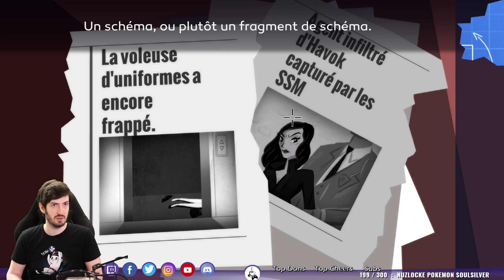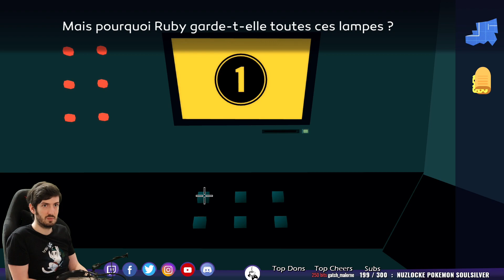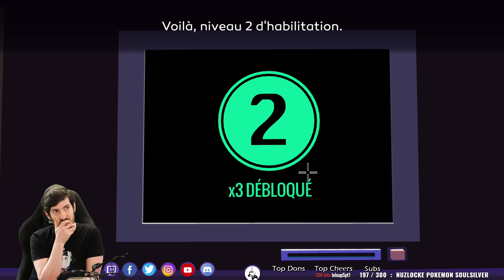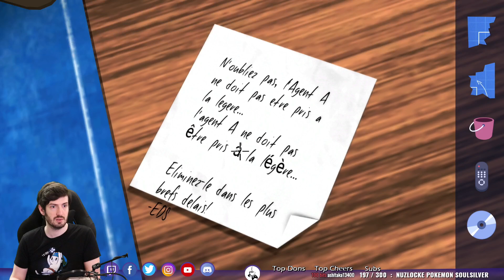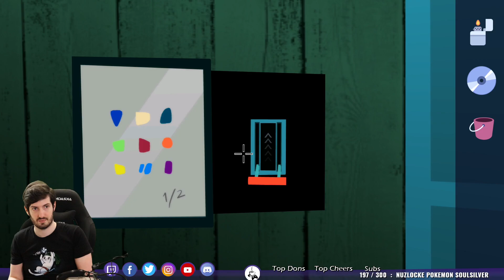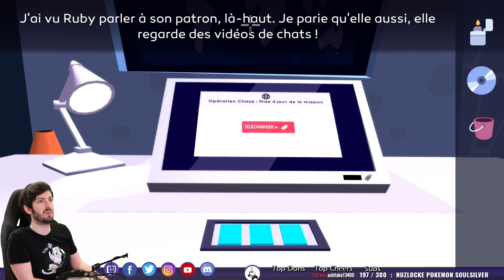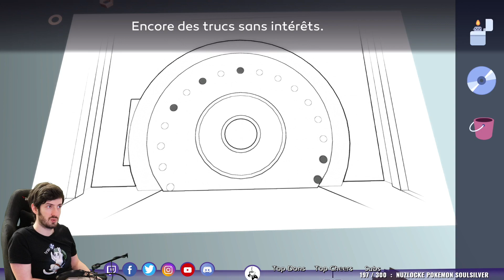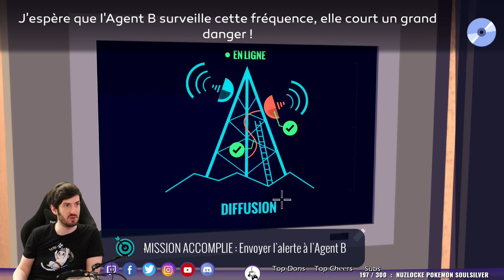Visite chez notre espionne... AGENT A #3